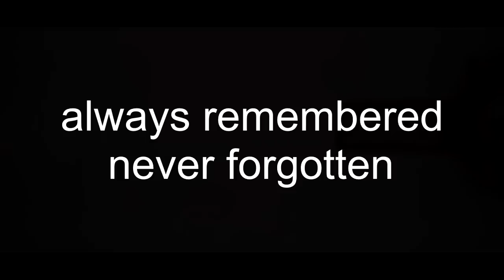Keith Cooper tribute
John Redmond was over for a weeks holiday and training, and wanted to dedicate the week to his good friend Keith Cooper who tragically lost his life.